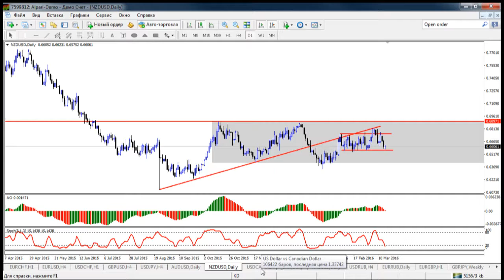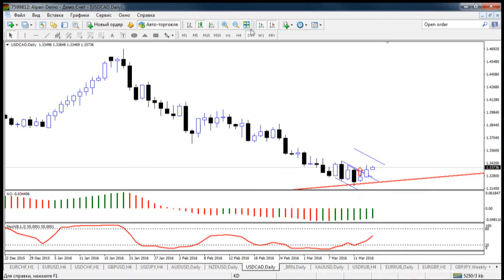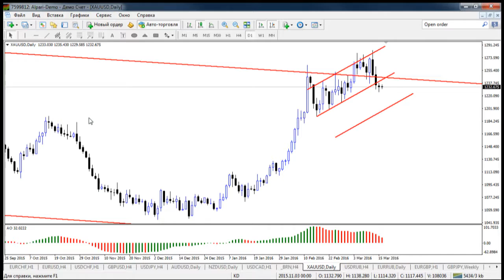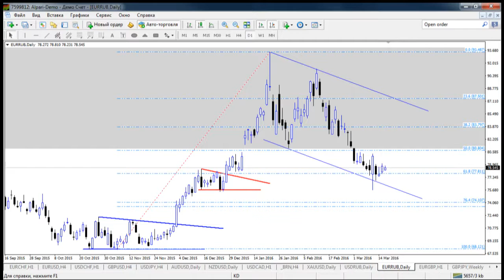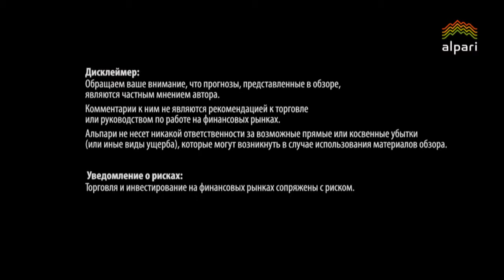Внутридневная торговля Взгляд профессионала 16 03 16